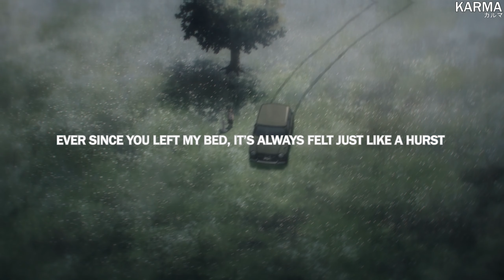tacoreyun & carter tomorrow - so much worse (lyrics)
Anime:
Chainsaw Man

lyrics

life don’t feel so bad right now, but it’s always been so much worse
ever since you left my bed, it’s always felt just like a hurst

i know i'm a mess, i tell myself everyday “i’m the worst”
i’m cursed since birth
i’ve always struggled to find my own worth
thinking about you and i
i love how that makes my life worse

makes my life worse
now i think the drugs don’t work
pop another x, sweating through my shirt
loud in the coupe, but body in a hurst
met this girl, she said she has a vision
but she can’t tell if i'm dead or living
now take what you want or take what is given
laying in the hotel on my back, im trippin', yeah
it’s so much worse (so many twists and turns)
it’s so much worse (i think i’ll need a nurse)